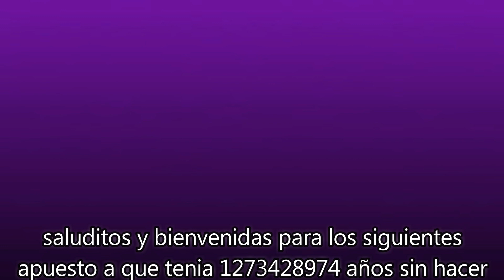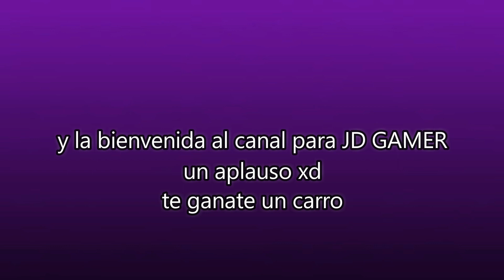✔️Una Rubì y Una Zafiro cap 5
no se pierdan este otro capitulo..  cadavez mas interesante.

Bienvenidos disfruten de todo nuestro contenido peliculas  animadas de gacha life gacha verse entre otros. videos tutoriales, noticias, farandula y mucho mas..